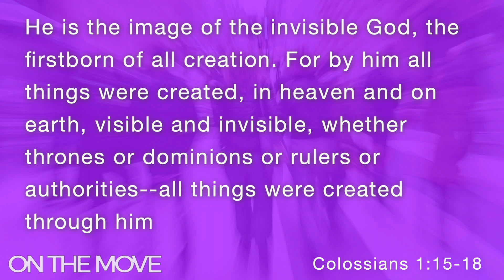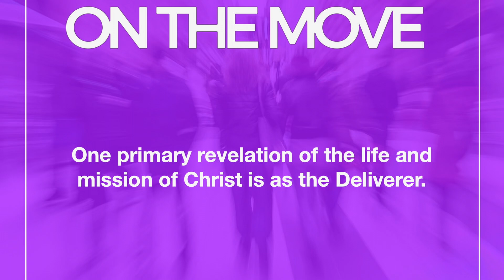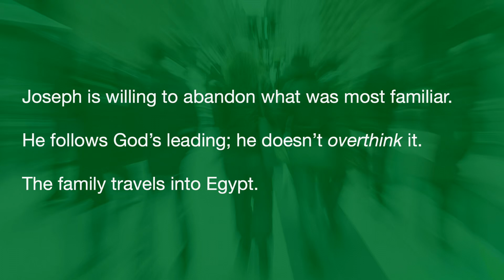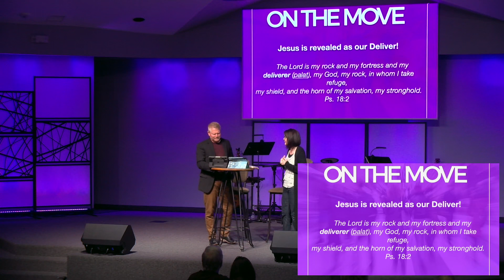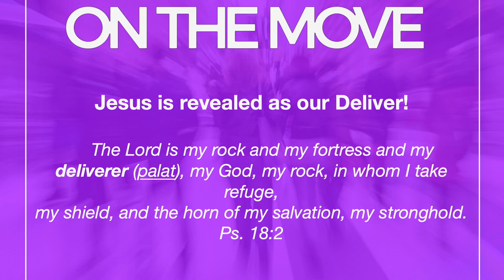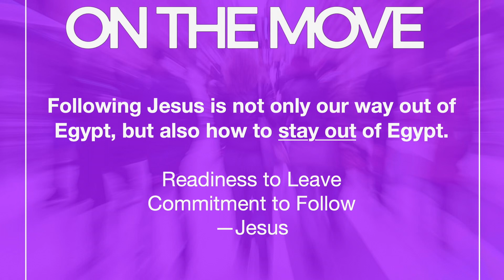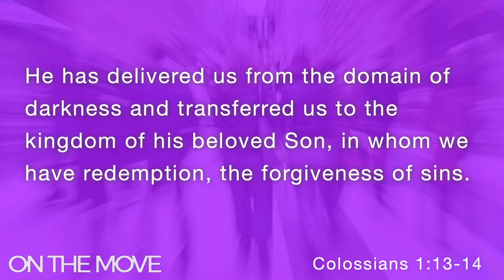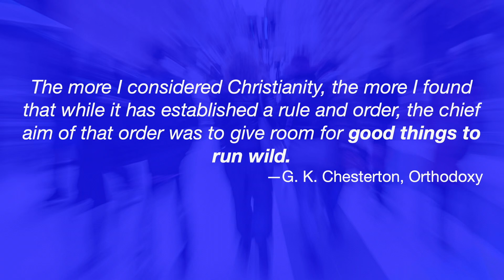Back to the Future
On The Move, Part 1

So much of life feels like a journey, with stops and starts, rerouting and sometimes backtracking. This Sunday, we’ll begin a new series, “On The Move” as we look at what it means to move forward with an unfailing Deliverer—our purpose and the meaning found in following Christ out of Egypt. Want to read ahead? Our text is Matthew 2:13-15.

Scottsdale Worship Center
6508 E Cactus Road